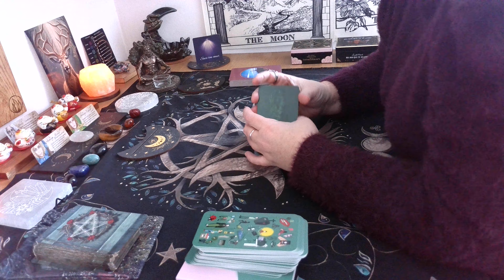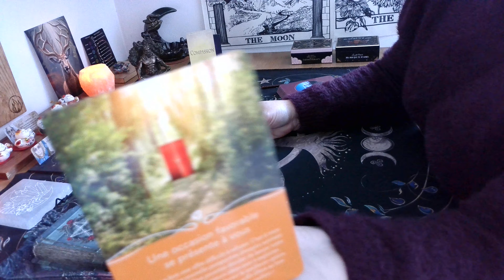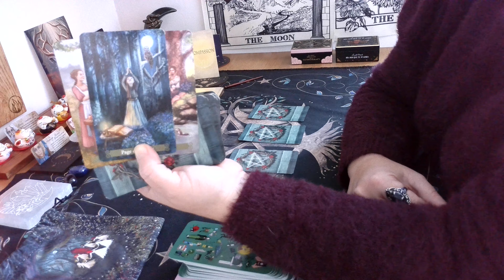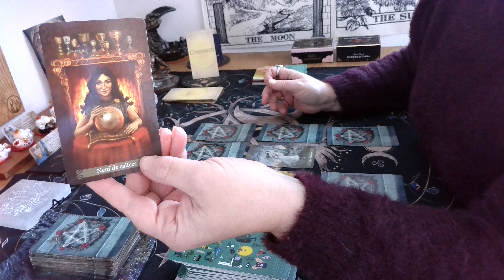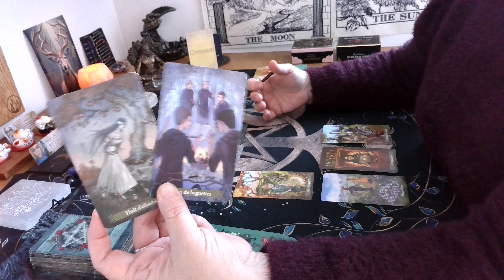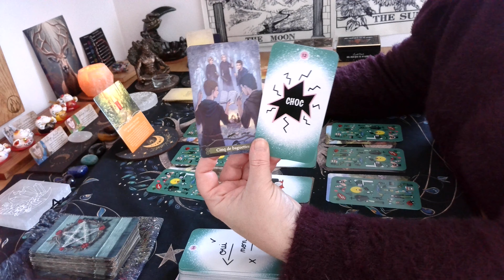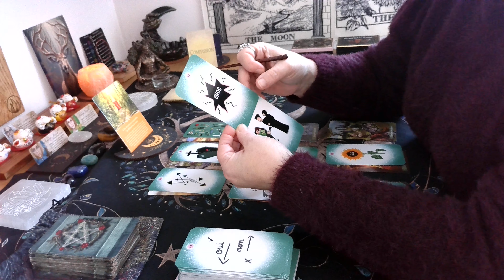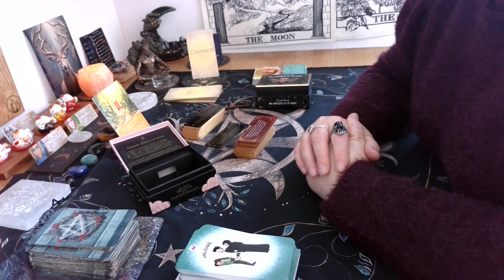Mardi 30 janvier 2024 🌟 Une occasion favorable se présente à vous. Libérez vous de vos peurs !